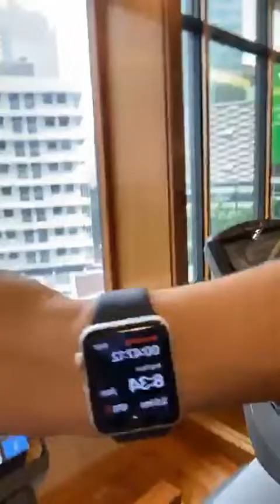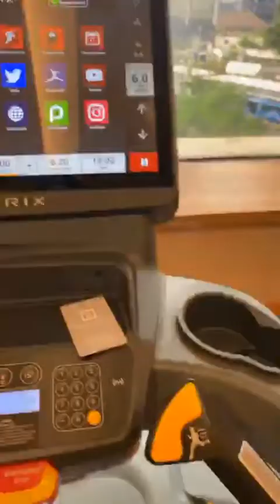Super Junior (슈퍼주니어) Siwon (시원) Instagram Live | January 11, 2020